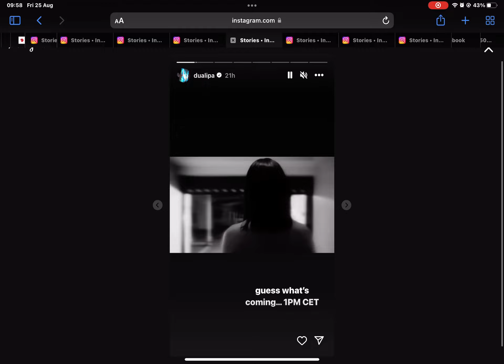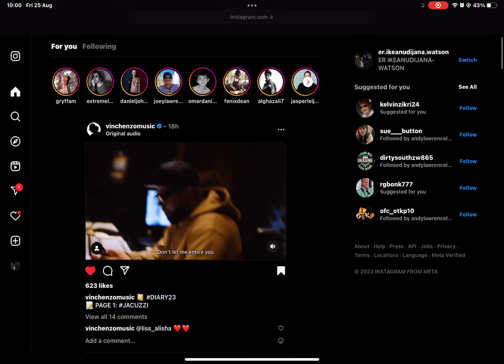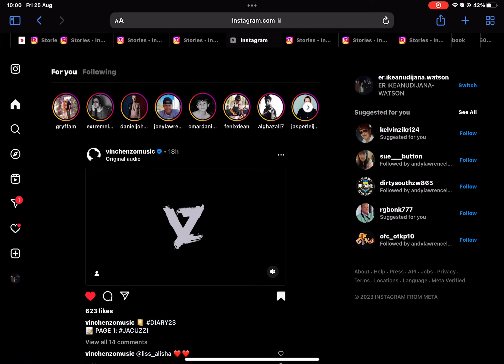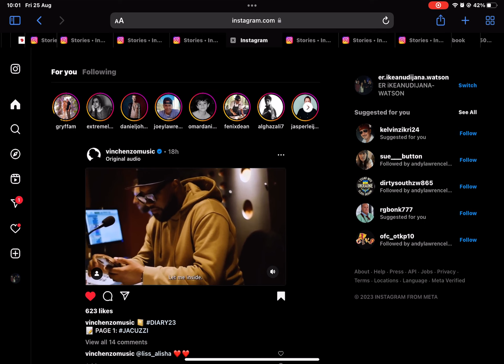25 August 2023